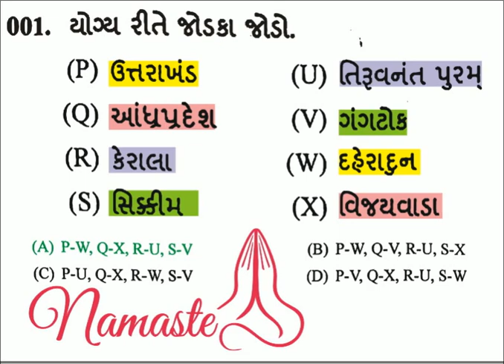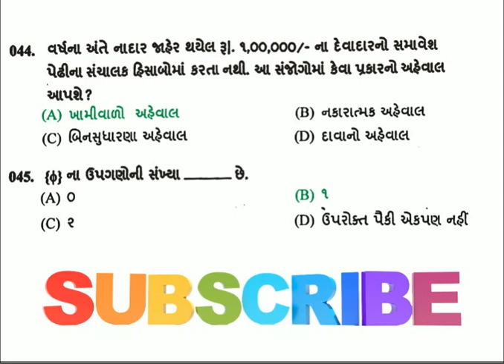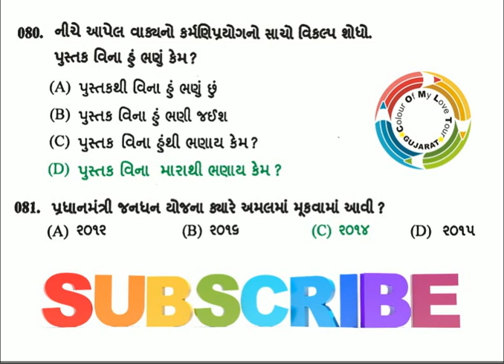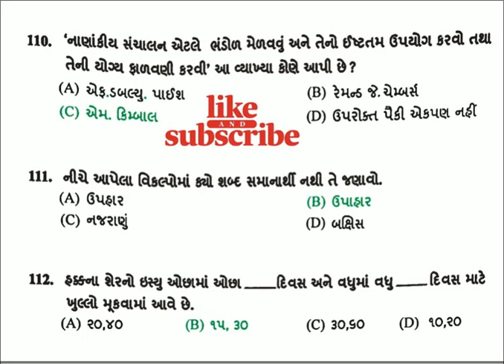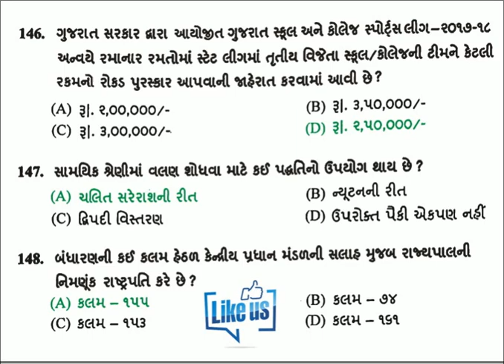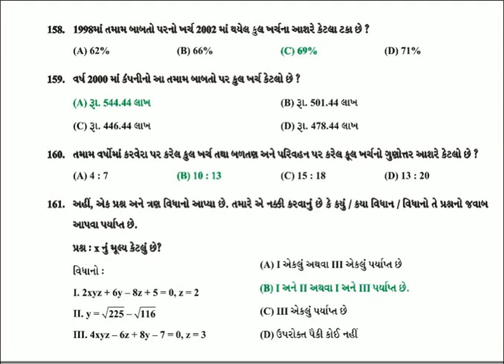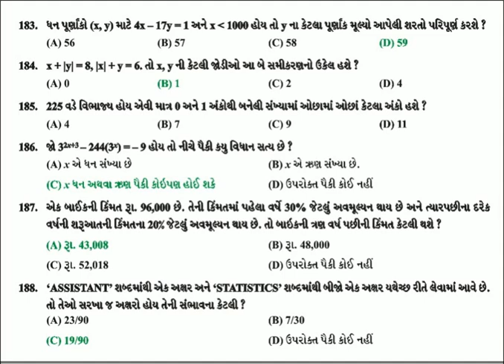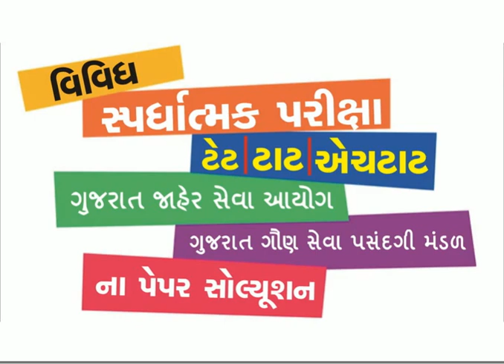GSSSB Accountant Paper Solution 25-03-2018 ✹✹ 𝓐𝖈𝖈𝖔𝖚𝖞𝖙𝖆𝖞𝖙 ✹✹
GSSSB
Accountant
Accountant GSSSB
GSSSB Accountant
GSSSB Accountant Call letter
GSSSB Accountant Paper Solution
Accountant Paper Solution
GSSSB Exam
Accountant Paper
GSSSB Paper Solution
Accountant Call letter
GSSSB Accountant Paper
Accountant GSSSB Exam
Accountant GSSSB Result
Accountant Exam
GSSSB Accountant Exam
Accountant GSSSB Paper
GSSSB Call letter
Accountant Result
Accountant GSSSB Call letter
Accountant GSSSB Paper Solution
GSSSB Accountant Result
GSSSB Result
GSSSB Paper
એકાઉન્ટન્ટ
હીસાબનીશ
એકાઉન્ટન્ટ પેપર સોલ્યુશન
હીસાબનીશ પેપર સોલ્યુશન
હીસાબનીશ પેપર
એકાઉન્ટન્ટ પેપર
gsssb
gsssb ojas
gsssb recruitment
gsssb recruitment 2021
gsssb head clerk syllabus
gsssb exam
gsssb syllabus
gsssb call letter
gsssb exam date 2021
gsssb head clerk notification 2021
accountant
accountant jobs in ahmedabad
accountant jobs near me
accountant job description
accountant salary in india
accountant salary
accountant general rajkot
accountant resume
accountant jobs in hyderabad
accountant job in gandhinagar
accountant gsssb syllabus
accountant gsssb
gsssb accountant auditor old paper
gsssb accountant old paper
gsssb accountant and auditor book
gsssb sub accountant syllabus
gsssb accountant auditor exam date 2019
gsssb accountant auditor result 2016
gsssb accountant exam material
gsssb accountant auditor syllabus
gsssb accountant syllabus
gsssb accountant books
gsssb accountant
gsssb accountant auditor syllabus 2019
gsssb accountant exam date 2021
gsssb accountant and auditor syllabus
Arjun Tendulkar
Arvind Kejriwal
Cb
DMX
Hardik Pandya
Hello Charlie
Hotstar
ISL
Janhvi Kapoor
Karnan
MPBSE
New Zealand Women vs Australia Women
Prince Philip
Rajat Patidar
Siblings Day
Sports
SRH vs KKR
Thunder Force
Vakeel Saab review
Washington Sundar
srh vs kkr 2021 playing 11
thunder force 2021
sports bra
sports news
cbi net banking
srh vs kkr playing 11
cb background
arvind kejriwal wife
mpbse admit card 2021
hello charlie release date
thunder force review
rajat patidar born place
karnan movie download tamilrockers
cbse
hello charlie
hotstar live
cbse board exam 2021
srh vs kkr 2021
hotstar app
thunder force trailer
arjun tendulkar
prince philip
rajat patidar ipl price
sports ipl
janhvi kapoor age
hotstar vip
arvind kejriwal
siblings day meaning
arjun tendulkar height
mpbse.nic.in 2021
janhvi kapoor new song
thunder force cast
cbi
siblings day 2021
washington sundar height
srh vs kkr 2020
siblings day 2021 in india
cbse schools in ahmedabad
rajat patidar batting position
mpbse admit card
arjun tendulkar gf
islamic status
arvind kejriwal age
rajat patidar age
siblings day quotes
vakeel saab review greatandhra telugu
vakeel saab review 123telugu
janhvi kapoor sister
dmx songs
islamic calendar
vakeel saab review
dmx net worth
hotstar login
hello charlie release date and time
mpbse.mponline.gov.in admit card 2021
mpbse result
hotstar mod apk
arvind kejriwal qualification
washington sundar wife
hardik pandya instagram
island
mpbse.mponline.gov.in admit card
dmx full form
hotstar subscription
hello charlie (2021)
arjun tendulkar ipl team
siblings day
cb
hardik pandya son
washington sundar
janhvi kapoor husband
washington sundar height in feet
srh vs kkr 2019
vakeel saab review gulte
sports ipl 2021
arvind kejriwal education
karnan
islamic ringtone
cbse latest news
dmx best songs
janhvi kapoor mother name
srh vs kkr prediction
karnan movie download
vakeel saab review imdb
hardik pandya
cbse news
mpbse
hotstar download
hotstar ipl
hardik pandya net worth
washington sundar rcb
rajat patidar rcb
rajat patidar
prince philip young
hardik pandya age
washington sundar ipl 2021
siblings day date 2021
siblings day date
hello charlie imdb
janhvi kapoor movies
hello charlie movie
thunder force imdb
siblings day 2020
karnan movie review
arjun tendulkar height in feet
prince philip age
janhvi kapoor
thunder force netflix
prince philip and queen elizabeth
arjun tendulkar wife
rajat patidar cricketer
arvind kejriwal twitter
arvind kejriwal religion
karnan review
prince philip children
sports shoes
siblings day in india
vakeel saab review times of india
mpbse mponline
islamic date
cbc test
arjun tendulkar ipl
karnan imdb
rajat patidar stats
mpbse-nic-in
hello charlie rating
hardik pandya house
washington sundar sister
srh vs kkr dream 11 prediction
thunder force 2021 hindi
dmx age
washington sundar age
islamic calendar 2021
dmx quotes
dmx movie
arjun tendulkar ipl 2021
arvind kejriwal memes
mpbse time table 2021
vakeel saab review telugu
hardik pandya wife
washington sundar ipl
karnan rating
hardik pandya wife name
sports shop near me
prince philip news
hello charlie trailer
dmx
karnan box office collection
hello charlie cast
rajat patidar ipl
sports
thunder force movie
karnan movie
srh vs kkr 2018
islamabad